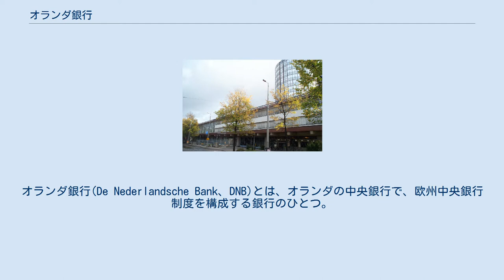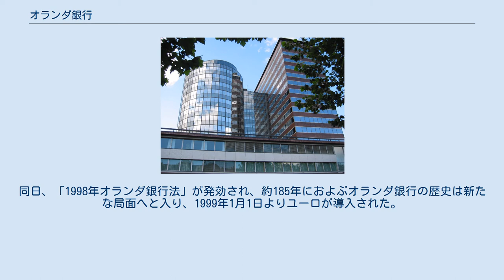オランダ銀行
オランダ銀行(De Nederlandsche Bank、DNB)とは、オランダの中央銀行で、欧州中央銀行制度を構成する銀行のひとつ。
設立は1814年。
10年後、イングランド銀行を範にとり再編成した上で、アムステルダム銀行の業務を引き継いだ。
オランダ銀行はオランダのABNアムロ銀行を指すこともあり、オランダ中央銀行とも表記される。
 「オランダの」を意味する形容詞の「Nederlandsche」は古い綴りであり、現代のオランダ語では「Nederlandse」と書くことが多いが、このオランダ銀行の蘭名の場合は旧綴りを使うことが一般的である。
 1998年5月2日、欧州連合に加盟する11か国が1999年1月1日をもって経済通貨同盟へ移行することを決定。
この移行国にオランダも含まれており、1998年6月1日にオランダ銀行、ドイツ連邦銀行が欧州中央銀行制度に組み込まれた。
同日、「1998年オランダ銀行法」が発効され、約185年におよぶオランダ銀行の歴史は新たな局面へと入り、1999年1月1日よりユーロが導入された。
 それまでの1948年オランダ銀行法にかわって「1998年オランダ銀行法」では、以下の役割を果たすことが定められている。